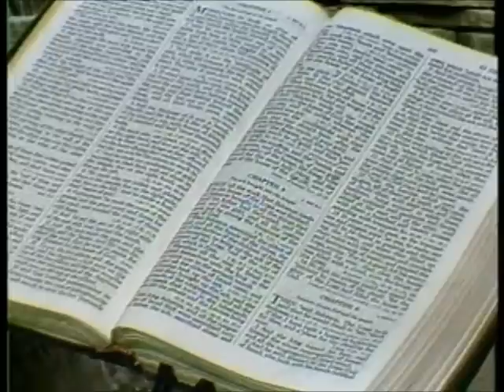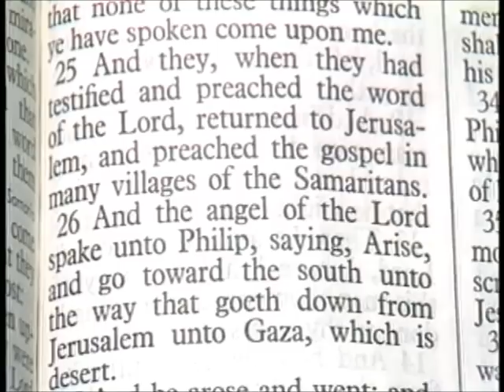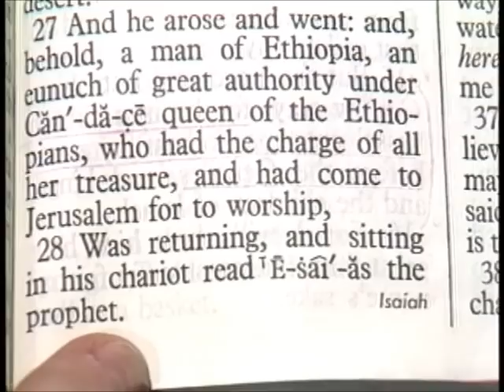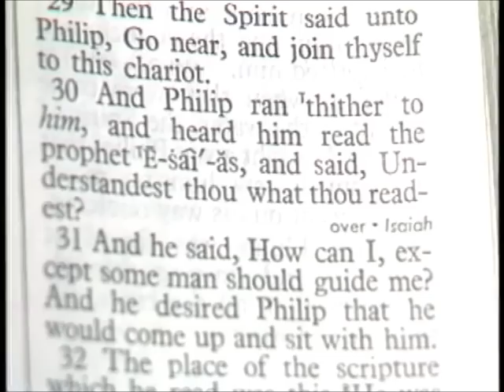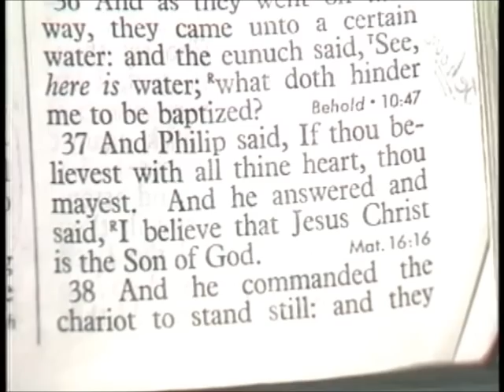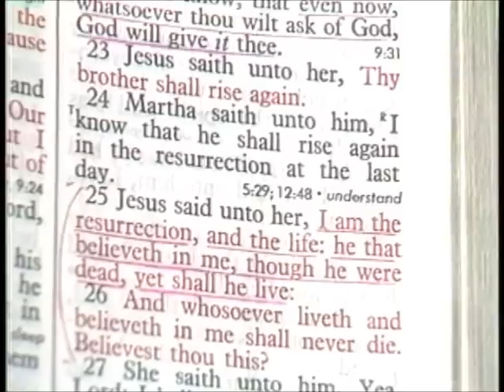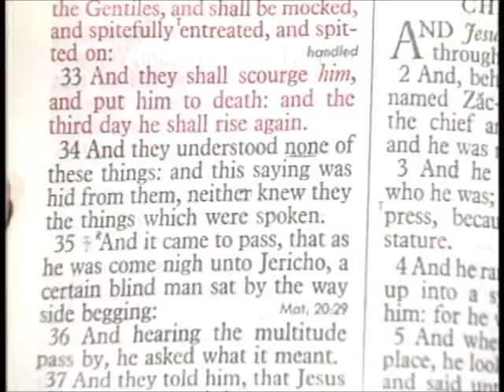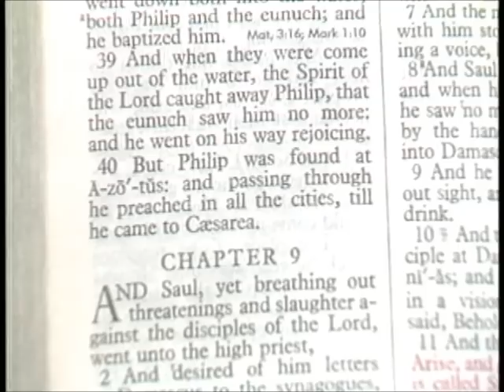19-1-1Through the Bible with Les Feldick, Ethiopian Eunuch - Acts 9